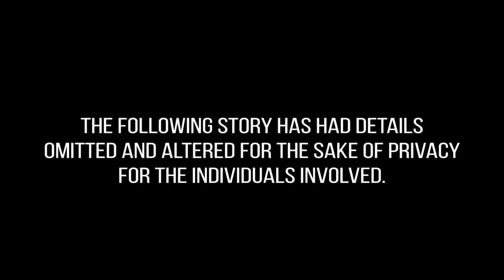The Nintendo Ninjas came for my friend